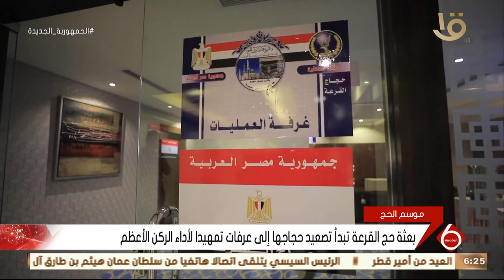نشرة السادسة | بعثة حج القرعة تبدأ تصعيد حجاجها إلى عرفات تمهيدا لأداء الركن الأعظم